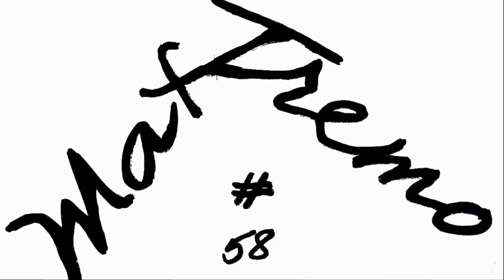DUCATI 959 PANIGALE MOTO Gp REPLICA Vs YAMAHA R1 MOTO Gp REPLICA